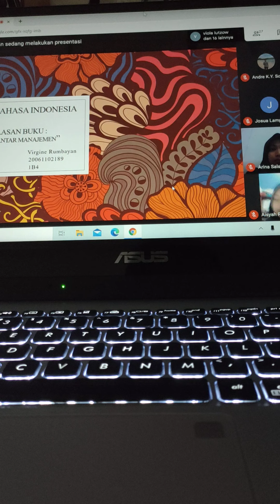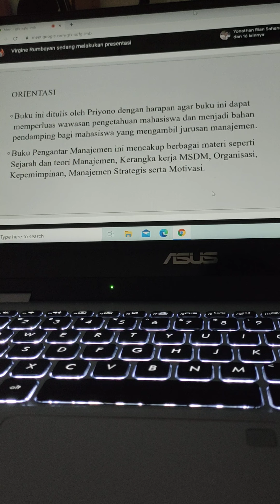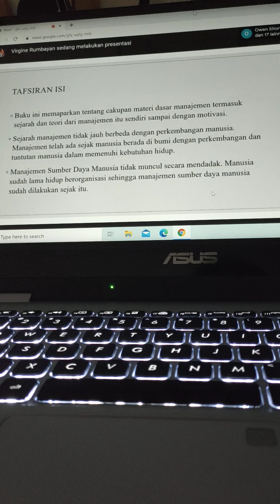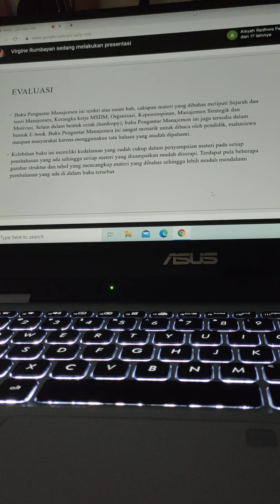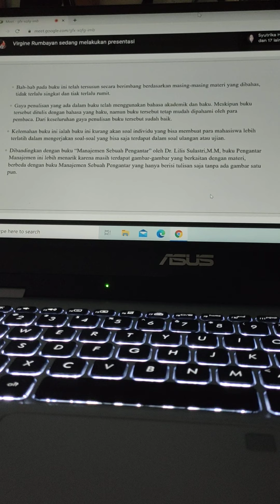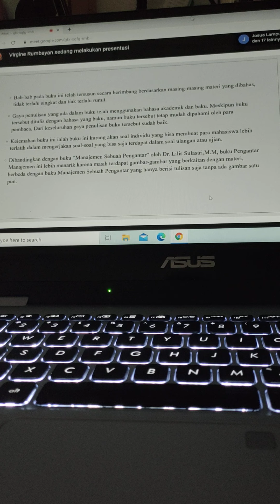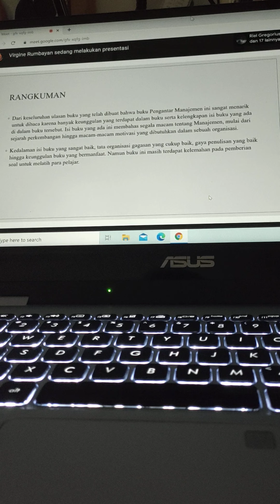B⁴/MANAJ/ ULASAN BUKU NON FIKSI || MENJELAJAH DUNIA PUSTAKA MKKBI.